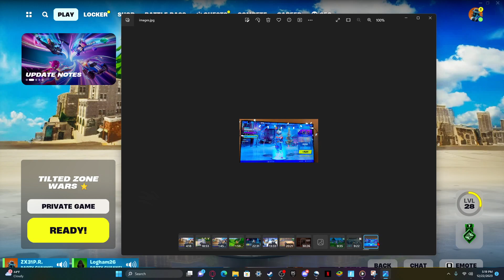Logan sent me a funny picture and i laughed so hard (funny)